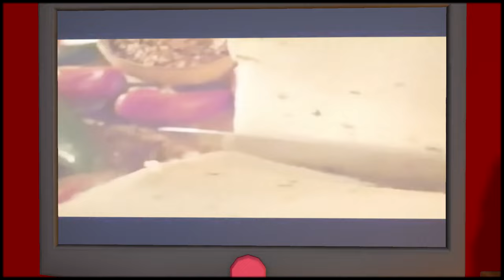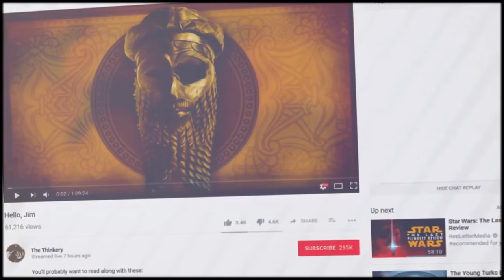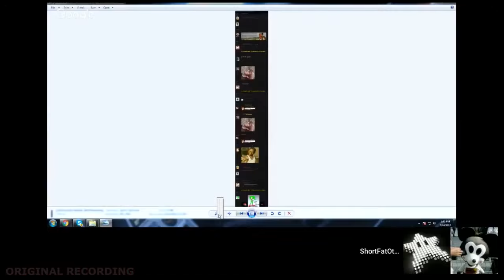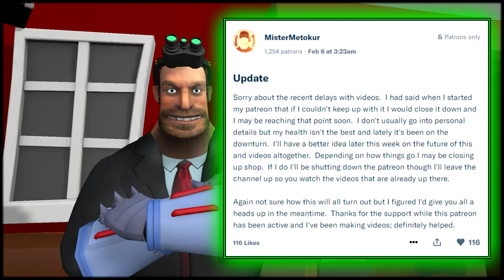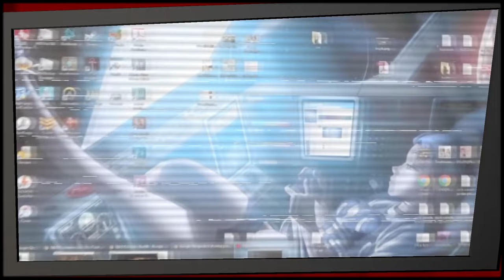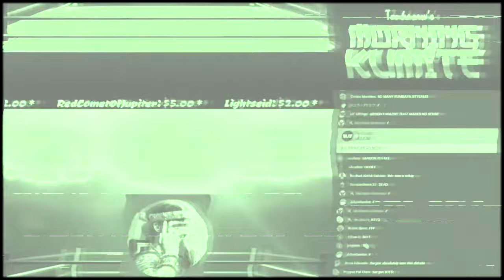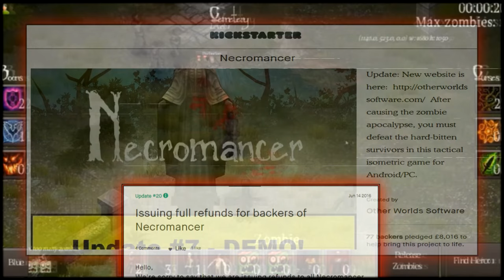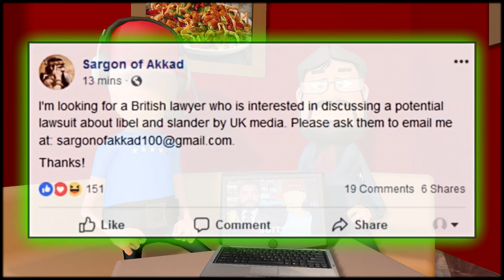Mr. Metokur Vs Sargon of Akkad (applebees) 2019 video.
Another request thanks guyss,
Thanks for the requester for asking for this one.